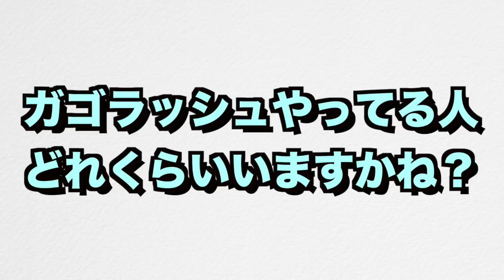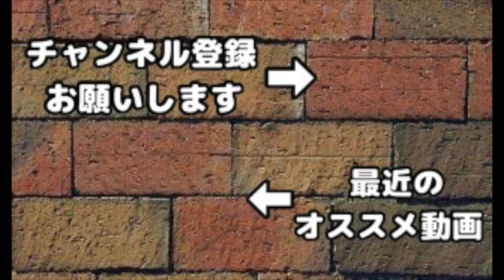【クラクラ】Lv.MAXガゴ60体で攻めてみた！頭の上に群がる虫の集団みたいになったんだけどw【大工の拠点】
春休みプレゼント企画！
【開催期間】
3/24(土)~4/8(日)
【応募方法】
期間中に投稿される毎日の動画にアンチコメ以外のコメント(けいすけイジリはOK)
動画が投稿されてから翌日午前９時に、その動画の応募は締め切ります。
2本以上投稿された場合はどちらの動画でも応募受付ます。
【当選者発表】
期間中、その日の1本目の動画の冒頭で前日の動画の当選者1名発表。
【コード受け渡し】
youtubeのメッセージ機能送受信できるよう設定お願いします。
動画で当選を確認されたらメッセージでiTunesかgoogleかご連絡ください。
確認できたら返信でコード1500円分をお渡しします。
もしyoutubeのメッセージ機能がわからなければtwitterでお渡しするので、twitterアカウントをコメントで教えてください。その後、なりすまし防止のためにDMで本人確認をした上でお渡しします。